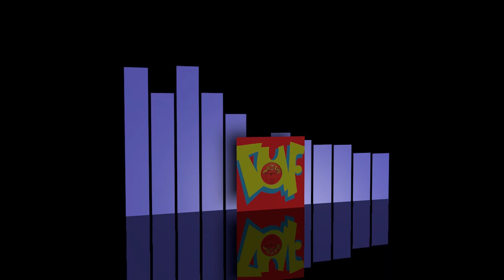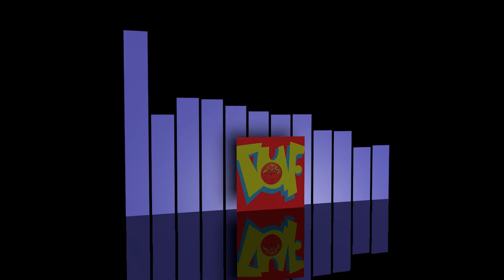Jerome ''Secret Weapon'' Prister - Say you'll be [1985]